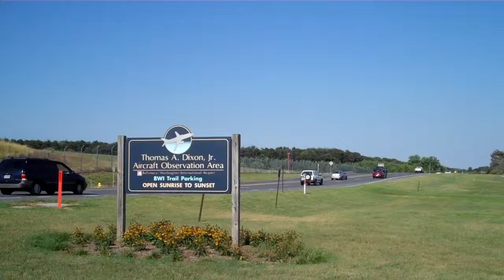Welcome to Friendship!